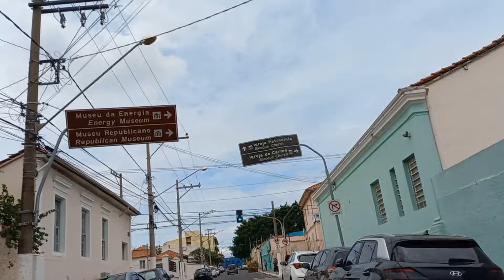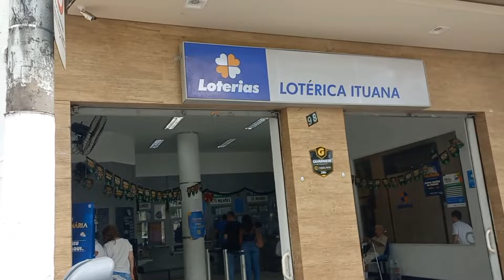CIDADE DE ITÚ INTERIOR DE SP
Minha Viagem dessa vez foi para a Cidade de Itu interior de São Paulo, meu Facebook rossi pereira Instagram rossi.pereira Canal Louvor e Viagens!